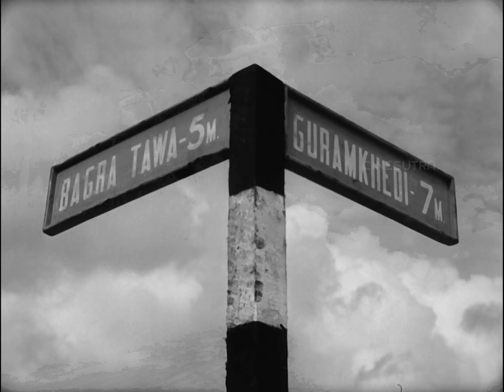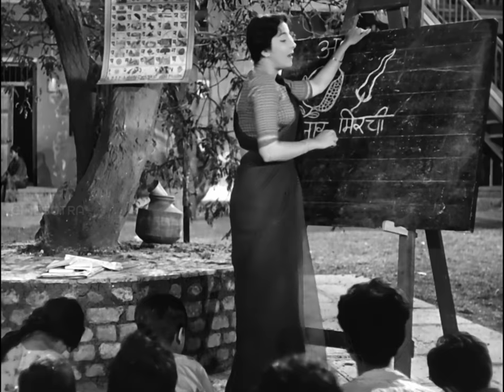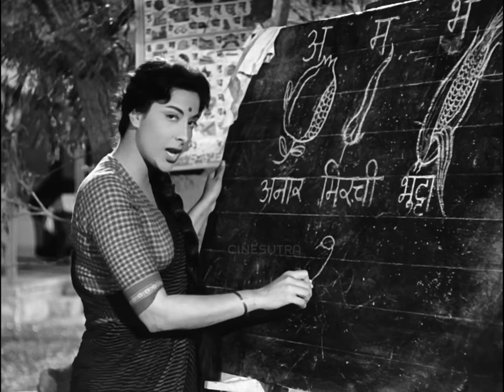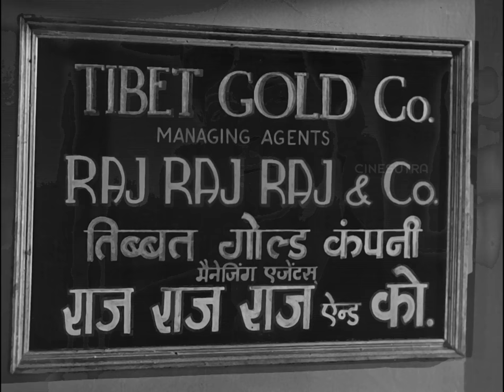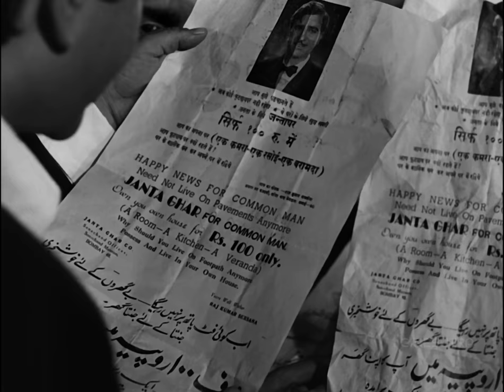Shree 420 (1955) HD | Raj Kapoor | Nargis | Nadira (Full Movie)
Shri 420 is the tale of a country boy, Raj (Raj Kapoor), who travels to the big city to earn a living. He falls in love with the poor but virtuous Vidya (Nargis), but is soon seduced by the riches of a freewheeling and unethical lifestyle presented to him by an unscrupulous businessman Seth (Nemo) and the sultry temptress Maya (Nadira). He eventually becomes a swindler, or "420." Ultimately, Raj forsakes his greedy and dishonest ways.

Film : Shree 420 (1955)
Directed By : Raj Kapoor
Starring : Nargis, Nadira, Raj Kapoor, Lalita Pawar, Nana Palsikar, Hari Shivdasani, Iftekhar, Tun Tun,  etc.
Lyrics : Hasrat Jaipuri, Shailendra
Story & Dialogues - K.A. Abbas
Screenplay - K.A. Abbas, V.P. Sathe
Cinematography - Radhu Karmakar
Edited by - G.G. Mayekar
Art Direction - M.R. Achrekar